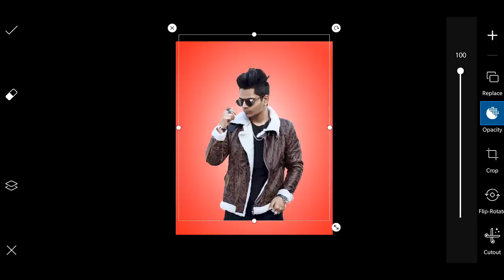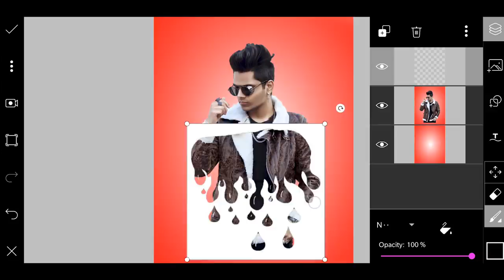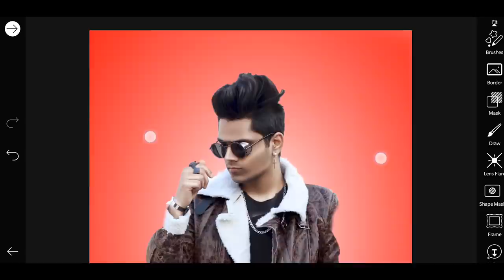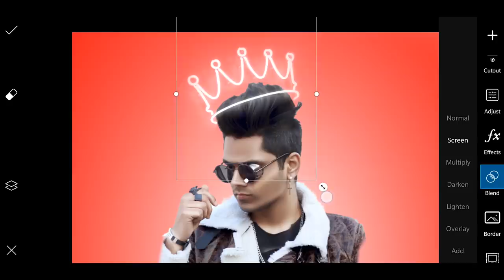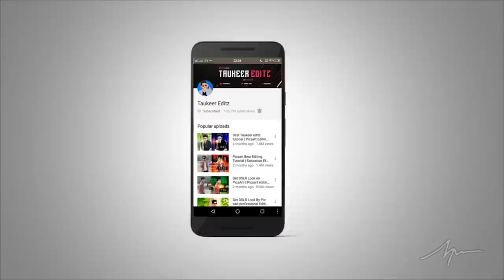3D DRIPPING EFFECT - Photo Editing Tutorial in Picsart Step by Step in Hindi - Taukeer Editz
✅ Download Apps  ⤵️